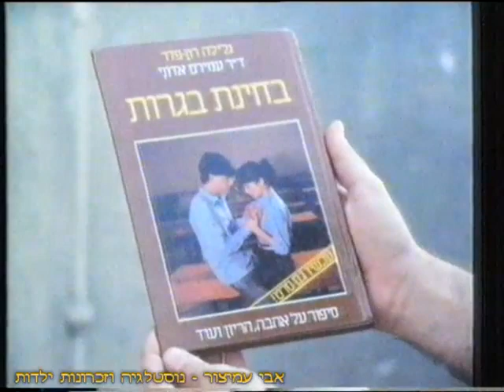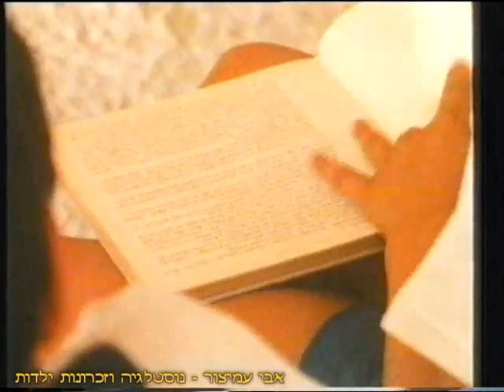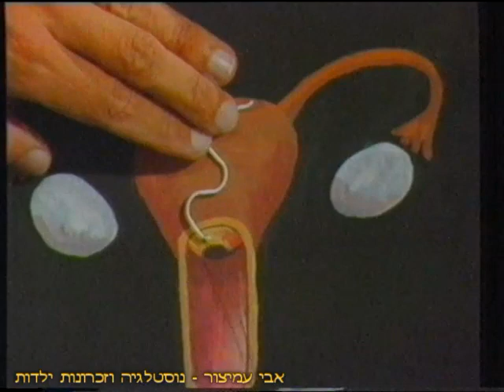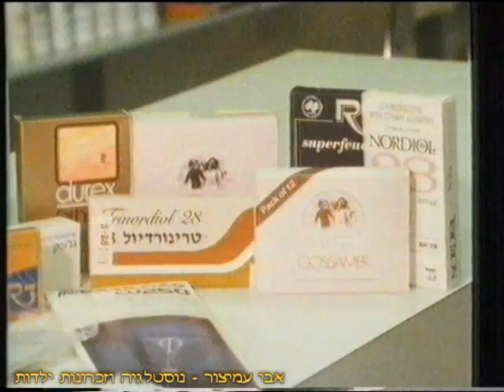תצפית - אמצעי מניעה - מגישים: יעל דן ופרופ' יורם לס - ערוץ 1 - רשות השידור - 20/08/1986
חידושים בעולם אמצעי המניעה, ניתוח הפלה ומדוע הנושא מביך כל כך - כתבה: בני עורי
תודה שצפיתם! ❤️❤️❤️

בברכה,
אבי עמיצור.